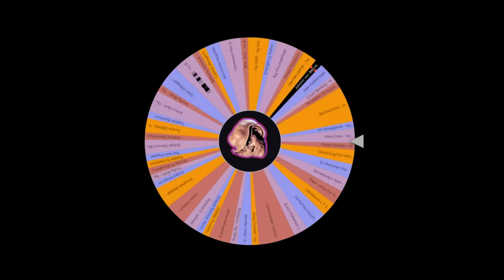Deep Space Nine Reviewed! (by a pedant) S2E09: SECOND SIGHT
Does this technically count as bigamy?

Character art by @anebulouspurpose on instagram.